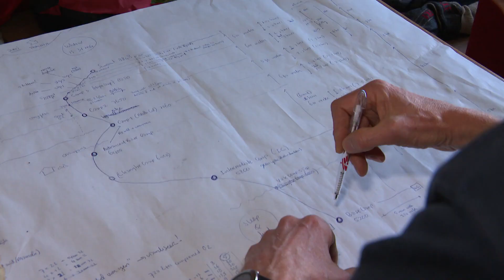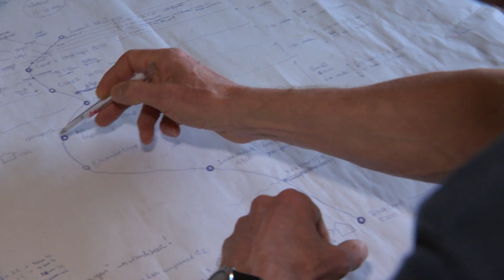Wilco maakt zich op voor Mount Everest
Slapen in een hoogtetent en elke dag trainen. Wilco uit Naarden bereidt zich voor op het beklimmen van de hoogste berg ter wereld: de Mount Everest. Het gebergte in de Himalaya is bijna 9.000 meter hoog en een enorme uitdaging om te beklimmen.